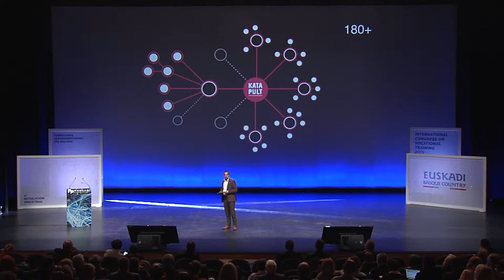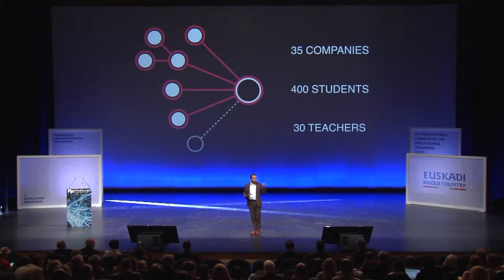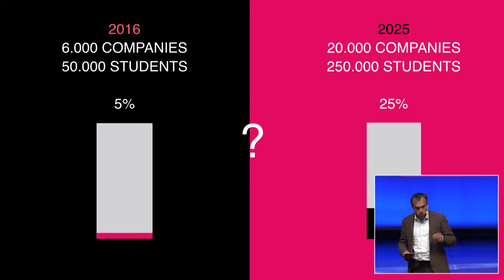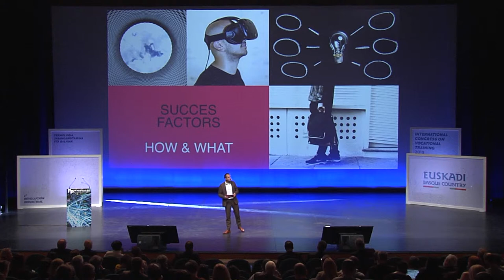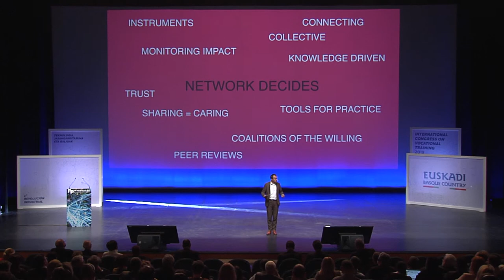FPeuskadi2019 Pieter Moerman -Pub.-priv. partnerships as a way to enhance smat sustainable growth EN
2019 - INTERNATIONAL CONGRESS ON VOCATIONAL TRAINING
4th INDUSTRIAL REVOLUTION, 5-6 of June
TECHNOLOGY SUSTAINABILITY AND VALUES
Katapult initiative, Pieter Moerman